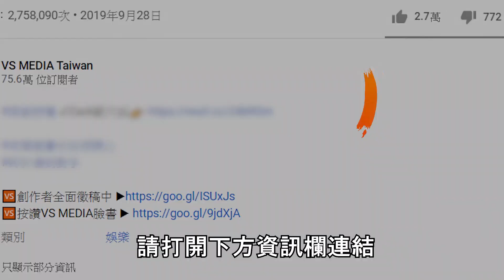私訊10位IG作家推薦好書！女孩被回覆後心花朵朵開！《VS MEDIA》